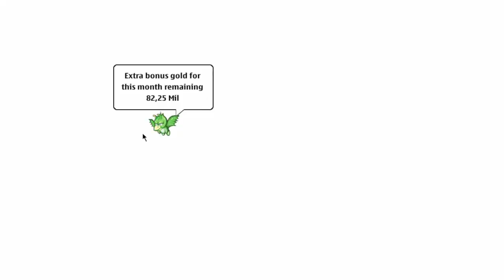Fighting General Blue lv90 Dfragon Boy Oline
Zoro098
Dragonledy
kaioku2
besthealer
death21
xbulletzx
chibiserver
sgalfords
sgkvipp
kingorels
angelossj4
mewtoe
dhkiss
1nolimit1
lordky2x (impersonator/scammer)
lordky (impersonator/scammer)

Dragon Boy Online, also known as Dragon Ball Online, or Ngọc Rồng Online, or even  Chú Bé Rồng Onlines, is a popular Dragon Ball MMO and Dragon Ball Z MMO game based on Popular Dragon Ball Z games such as Dragon Ball Xenoverse Online, god rank in DBL or Dragon Ball Legends. It has similar content to Dragon Ball Z Budokai World Tournament, but features a unique Dragon Ball Story That follows the story of goku, kid goku, Nappa, Vegeta, in their quest to become the strongest Saiyan.